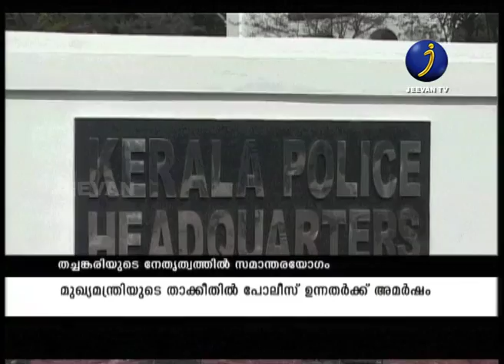ദാസ്യപ്പണിവിവാദത്തില്‍ മുഖ്യമന്ത്രിയുടെ താക്കീതില്‍ പോലീസ് ഉന്നതര്‍ക്ക് അമര്‍ഷം